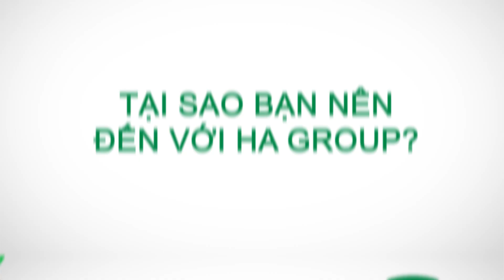HAGROUP LÀ CÔNG TY CÓ MÔI TRƯỜNG LÀM VIỆC LÍ TƯỞNG